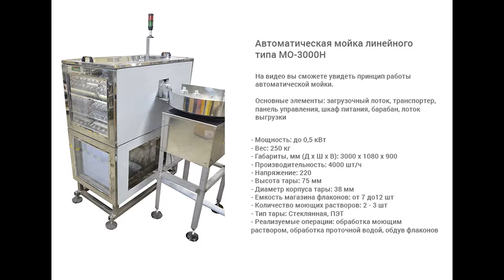Ополаскивание и обдув ПЭТ флаконов на мойке МО-3000Н.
В данном видео показаны ополаскивание и обдув ПЭТ флаконов с помощью автоматической мойки линейного типа МО-3000Н.

Описание:

Мойка предназначена для ополаскивания и обдува стеклянных флаконов по образцу предоставленному заказчиком.
Установка мойки отвечает всем нормативным требованиям, предъявляемым к медицинской технике, и может применяться в медицинских учреждениях при приготовлении препаратов в стеклянных флаконах.
Данная установка идеально подходит для внутренней и наружной мойки флаконов из стекла и пластика, объемом от 5 мл до 1 л.
Возможно как просто ополаскивание, так и мойка растворами.
Опционально возможно добавить функцию сушки бутылок.
Небольшой расход воды.
Оборудование изготовлено из нержавеющей стали.
Автомат прост в обслуживании безопасен для оператора.
Данное оборудование может работать как самостоятельный модуль, так и в составе линии розлива.

С более подробным описанием данного оборудования Вы можете ознакомиться на нашем сайте по ссылке

Характеристики:

Мощность: 0,6 кВт;
Тип: автомат;
Вес: 250 кг;
Габариты, мм (Д х Ш х В): 3000 х 1080 х 900;
Производительность: 4000 шт/ч;
Напряжение: 220;
Высота тары: 75 мм;
Диаметр корпуса тары: 38 мм;
Емкость магазина флаконов: 12 шт;
Количество моющих растворов: 2 - 3 шт;
Тип тары: Стеклянная тара, Пластиковая тара;
Отрасль: пищевое производство, косметика, ветеринария;
Реализуемые моечные операции: обработка моющим раствором, обработка проточной водой;
Емкость барабана: 120 шт;